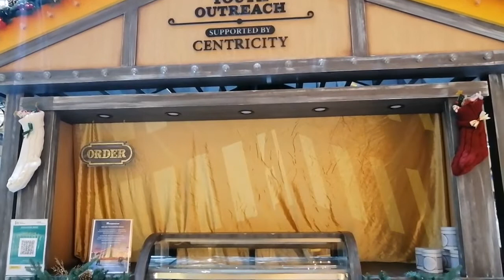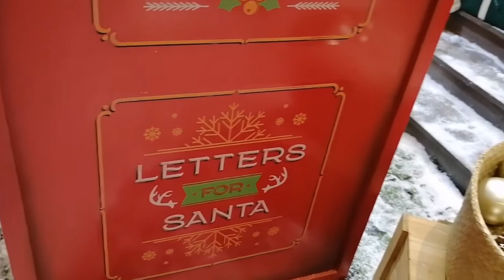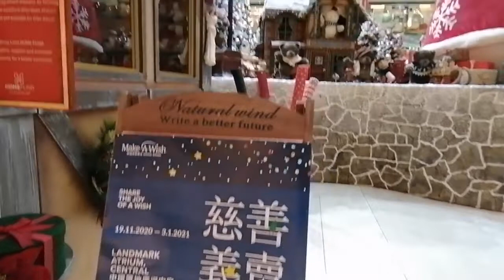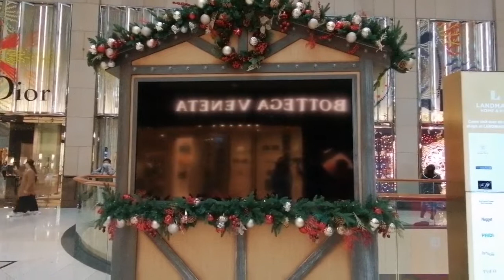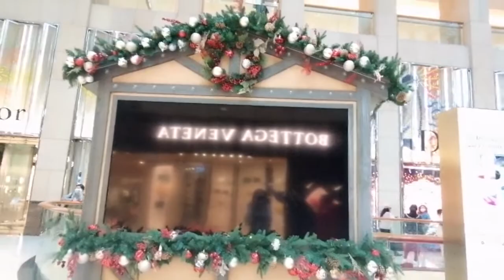LANDMARK CHRISTMAS DECORATION 2020 Landmark HONG-KONG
Christmas decoration at landmark Central Hong Kong